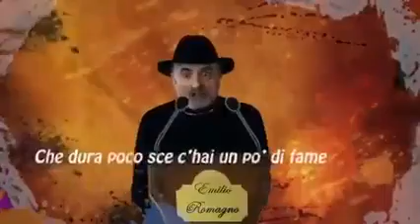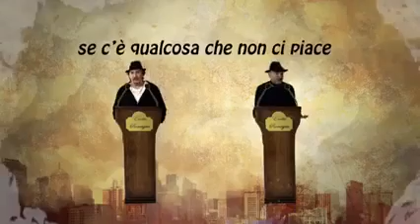Andrea Mingardi - Emilio Romagno feat. Ivano Marescotti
Ciao a tutti.  Di seguito, in risposta alle vostre richieste, lascio i link dove potrete trovare alcuni dei miei
ALBUM:
Stanti Cosi Le Cose
Ciao ragaz. Il vocabolario. Manuale per la comprensione del dialetto vivo
6 Al Duemila
AUGURI AUGURI AUGURI
Ho Visto Cose Che
LIBRI:
Così si suonava in paradiso. Romanzo dei musicisti italiani
Professione cantante
Permette un ballo, signorina?
GADGET UTILI:
Giradischi Vinile
Cuffie Wireless Bluetooth
Mi raccomando, Non esitate a contattarci direttamente se avete bisogno di qualcosa di specifico.
Un abbraccio!